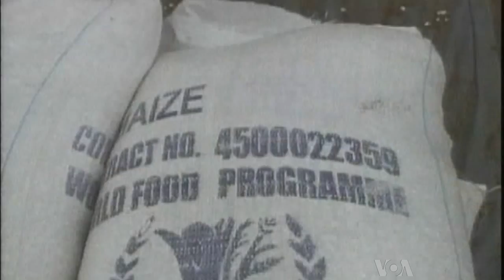Study: Food Production Must Double in 30 Years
The world will need to double food production within the next three decades in order to feed a rapidly growing and increasingly affluent population.  A United Nations report says reaching that goal will require major increases in intensive, high-efficiency livestock operations for both meat and dairy production.  The report concedes that intensive livestock operations can pose serious ecological risks.  And that's why environmental critics are calling instead for reductions in global livestock production, and urging people to consume less, not more, meat in their diets.  Producer Zulima Palacio has the story.